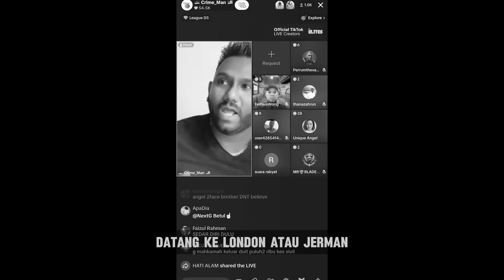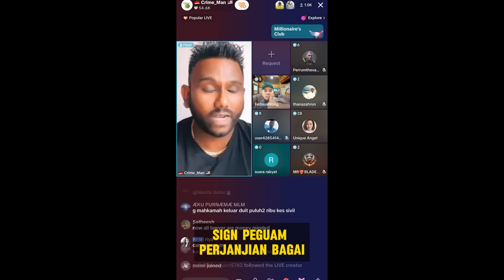Hindu cabar debat, CABARAN DITERIMA!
MAYBANK
Pertubuhan Mualaf Berbilang Bangsa Kuala Lumpur dan Selangor